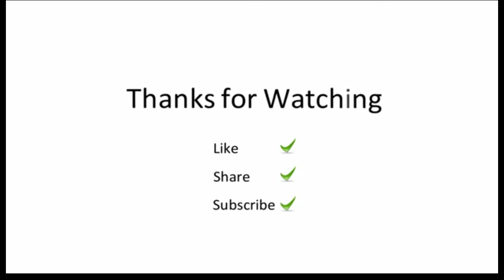I Love Wiping Lobbys